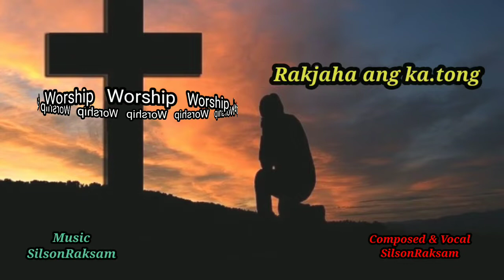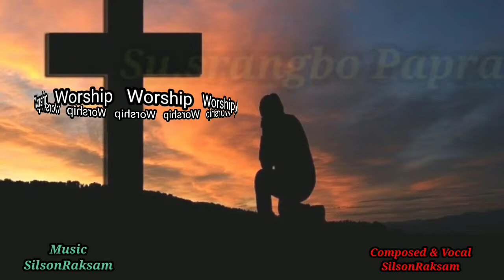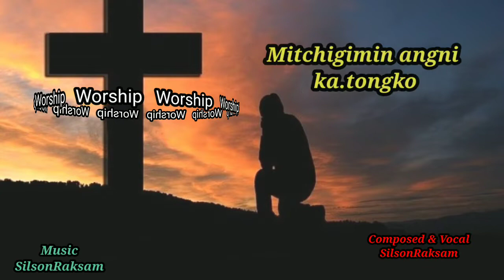ANGA RE.BARA||Worship song||SilsonRaksam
Isolni ka.saani an.ching sakantina mairongpila uni gimin anga Isolko name angni gisik ka.tongoni Bi.an baksa mittellani ko on.a